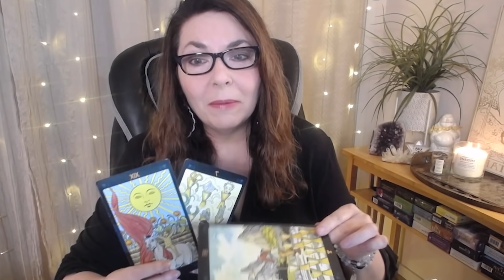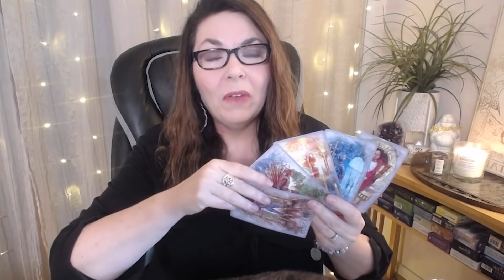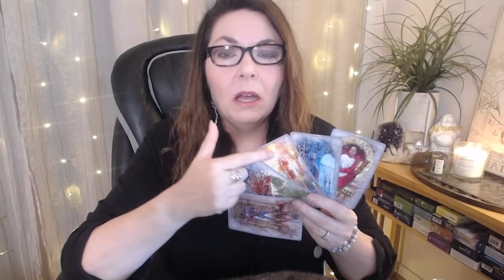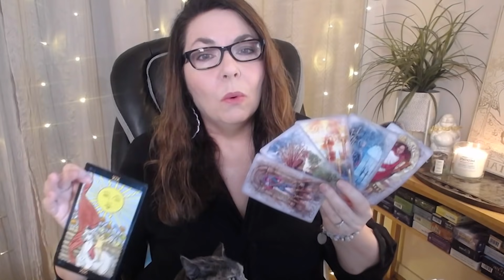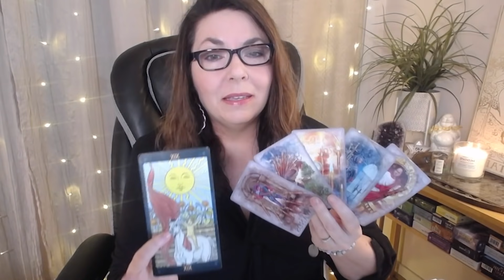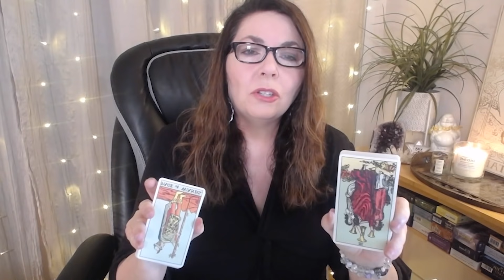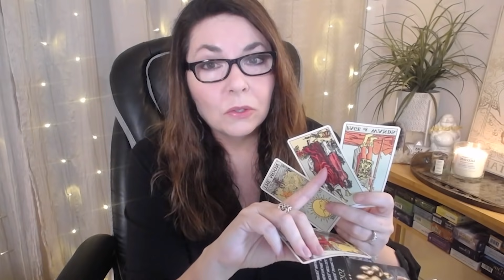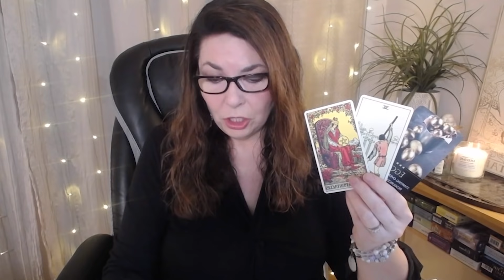ARIES - Money & Career - NOVEMBER 2021 TAROT READING & HOROSCOPE ENERGIES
ARIES your money, career and business tarot reading for November 2021 takes a look at the general energies in these areas and how you can best use these energies to achieve your money, career, and biz goals. Monthly tarot reading for Aries sun, moon, rising, and Venus by Stella Wilde to help you manifest your wildest dreams.

🌟. JOIN THE STELLASPHERE: Text Hashtag (#) VIP to and get daily texts from me with astro alerts, tarot truths, manifestation mojo, intuitive inspiration and more!

xo,
Stella